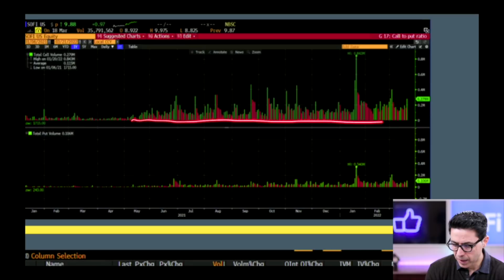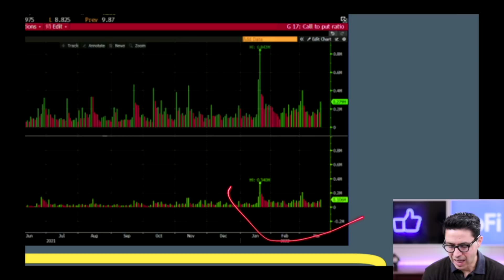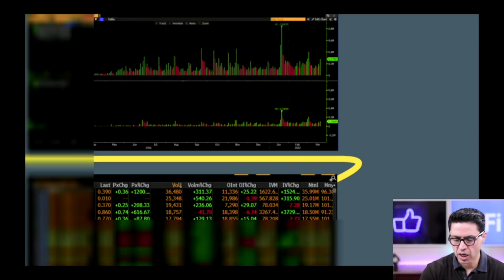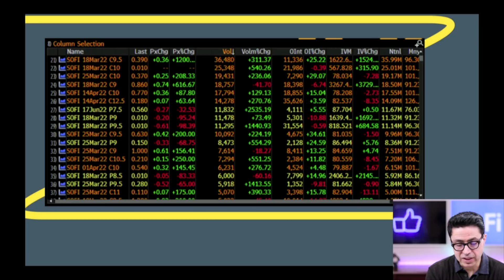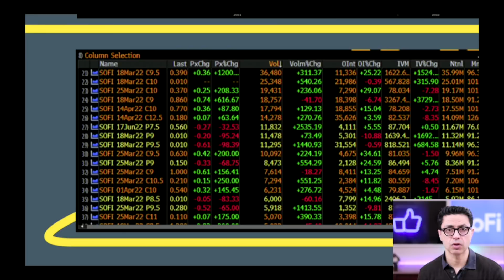SOFI STOCK - ARE BULLS BACK OR??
SOFI STOCK - LETS TALK ABOUT SOFI... IN THIS VIDEO I AM GIVING SOME MORE DETAILS ON SOFI STOCK & what to make of from this recent price action. **Deposit $1 and Get 3 Free Stocks Plus an Additional 1 Free Share of NIO on moomoo ( EXCLUSIVE! )** CLICK ON THE LINK TO CLAIM YOUR FREE SHARE
Additionally Get  1 Free Share of NIO with a $1 Deposit + 5 More Shares；
Get up to 5 Free Stocks &  Plus Additionally One Guaranteed Free Nio Stock；
Receive Up to 5 Free Stocks + Additional Free NIO Stock (EXCLUSIVE! )

Get 2 free stocks up to $1850 when you open your account with WEBULL and deposit $100 in your account by using this link 🚀 : 🔴

SOFI stock breaking news, institutional ownership has jumped in the past days, they bought huge on the earnings sell off, bank charter approval could happen at anytime, SOFI has 74% revenue growth year over year and member growth 113% year over year, SOFI stock has price targets near $30 prior to bank charter approval massive upside, softbank and 3rd point llc have been buying aggressively.

SOFI Stock analysis has been done by many but they all miss 1 important point. SOFi is a fintech company that offers products that no other company like Paypal, SQ or major banks like Goldman Sachs, Citibank or Bank of America can offer. SoFi stock prediction for 2021 is baseless as this company has a huge potential to grow in the future. Sofi stock prediction for 2022 & for 2025 is something to look & I will be doing videos on that.

If you google SoFi Review, you will see that many people love this company. SoFi stock news has always been on top trending topics as this is such an exciting company for investors & analyst alike. SoFi price target has been as high as $30 to $60.

HOW HIGH WILL SOFI STOCK PRICE GO? I am going over Sofi stock price prediction.

I can see the Sofi stock price running up as the price continues to climb.  We will see how it works in the long run, but I see good things for all three as investments.

I get asked about what stocks to buy and and basically what are the top stocks to buy for September.  I believe this list will answer those questions on what what stocks to buy September 2021.  If you are looking for the best stocks to invest in 2021, then I believe we have a good video right here.

If you are wondering what stock to buy today and to be able to hold it long term, then take a look at a few of the high growth stocks in the video.  We are seeing some of the top growth stocks hitting year lows now and that spells opportunity to me.